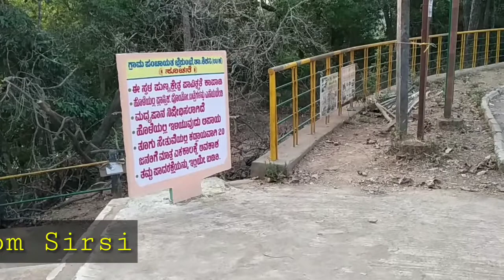Sahasralinga - Rare place on earth1000 Shivalinga in River Shalmala - near Sirsi Uttara Kannada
Place to visit near sirsi  Sahasralinga in Shalmala river
Distance from sirsi 15 kms